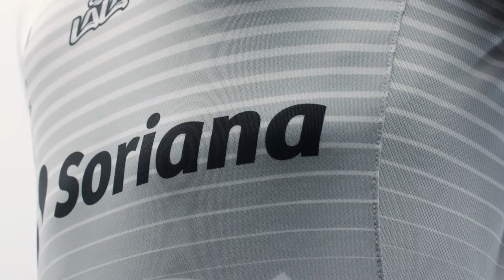Jersey Alternativo Club Santos - Clausura 2019 - Charly Futbol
¡Siente el peso de la historia sobre tu piel!
Con ustedes, nuestra Armadura Guerrera alternativa para las batallas del Clausura 2019 🔥🔝😍